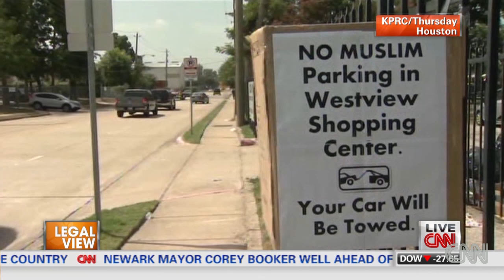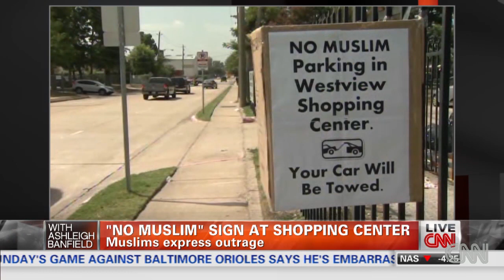Shopping center signs spark outrage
CNN's Ashleigh Banfield talks with her panel about a shopping center that had posted "No Muslim Parking."